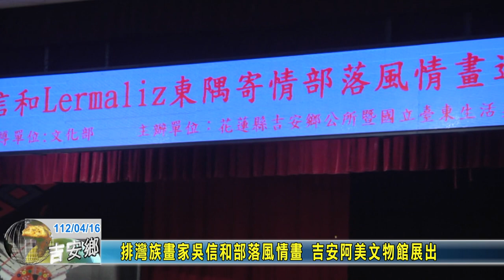20230416 06 排灣族畫家吳信和部落風情畫 吉安阿美文物館展出